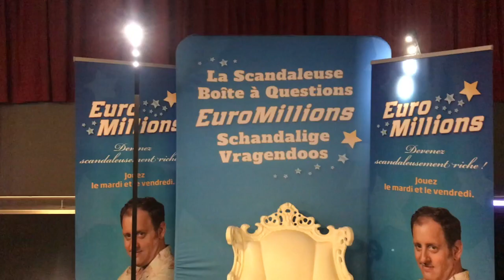La minute de Bénédicte Philippon - FIFPL 2019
Festival International du Film Policier de Liège. Pour plus d'informations

Capsule réalisée par Rino Gallo